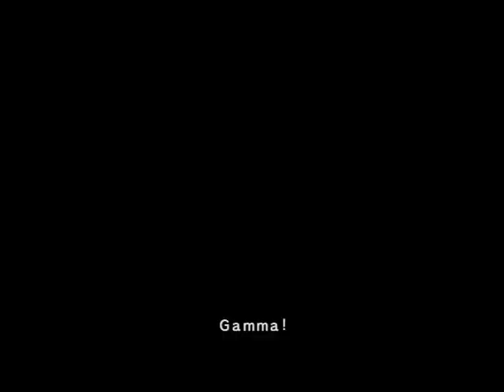Sonic Adventure DX (PC) Sonic Story Part 5 - The Ship of Ruins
That is five parts for Sonic. It's quicker for the rest of the cast, but still long winded. 100% IS FOR NOOOOOOBS!